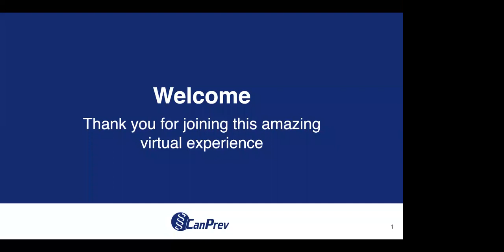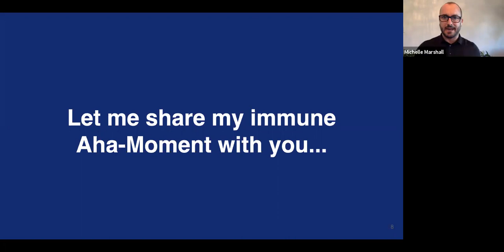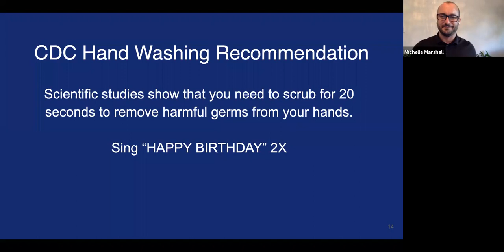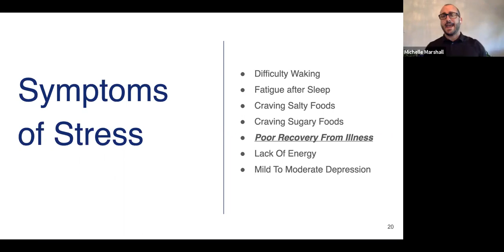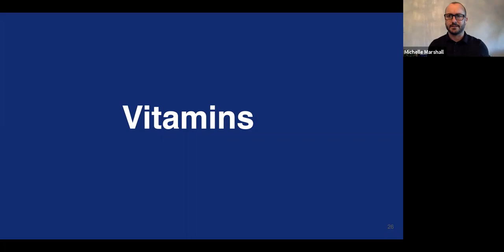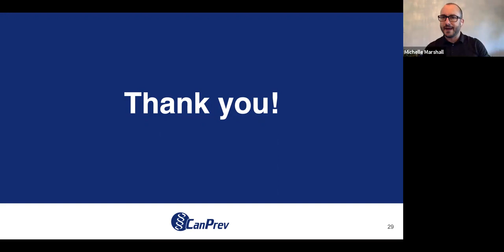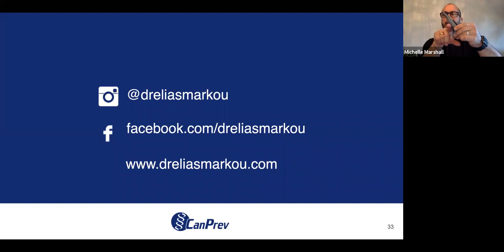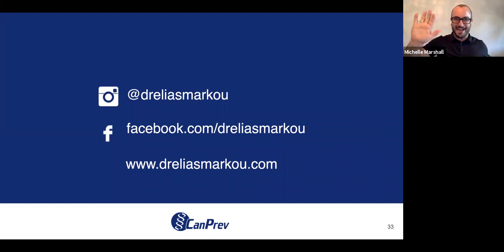5 Ways You Can Achieve an Incredible Immune System with Dr. Elias Markou ND (CanPrev)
Lifestyle, diet and your carefully prepared vitamin program can positively impact your immune system and your body's innate ability to fight off any menacing viruses. There is nothing that can guarantee that you won't get sick; however, research has shown you can affect the length and the severity of your cold or flu. You may be able to ward off a virus or two in the process, now that would be nice!

Join us and Dr. Elias Markou ND from CanPrev for this simple seminar that brings together practical tips for helping your immune system.

Dr. Elias Markou ND, is a former firefighter who took his passion for patient care and became a licensed naturopathic doctor. Dr. Elias Markou ND, has been a naturopathic doctor for 18 years and has conducted over 100,000 patient visits. Dr. Markou ND has a deep passion for helping people achieve their best health through education.